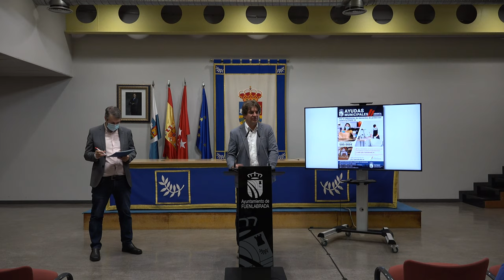Presentadas ayudas de entre 400 y 2.000 euros a autónomos/as y micropymes afectados por la pandemia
El ayuntamiento de Fuenlabrada destinará medio millón de euros para ayudar a los trabajadores y trabajadoras autónomos y las micropymes de la ciudad a compensar los gastos de la adquisición de elementos destinados a la protección sanitaria para poder enfrentarse a las consecuencias negativas del Covid-19.

La ayuda que se podrá solicitar a partir de mañana día 9 y hasta el próximo 6 de julio,  ascenderá a un importe que oscilará entre los 400 y los 2.000 euros, cubriéndose con ella un 80% de los gastos destinados por parte de las empresas locales afectadas por la COVID-19.

Esta partida permitirá compensar los gastos para implementar y adquirir medidas de seguridad y que se hayan producido a partir del 14 de marzo de 2020.

Requisitos

Las condiciones establecidas son: estar constituido formal y legalmente, encontrarse al corriente de pago con Hacienda, la Seguridad Social y el Ayuntamiento de Fuenlabrada, la actividad y el domicilio fiscal deben encontrarse en Fuenlabrada, tener un volumen de negocio anual inferior a 2 millones de euros y haber realizado una inversión mínima de 500 euros (IVA excluido).

Gastos subvencionables

Los conceptos que cubrirá la ayuda son: obras menores, medidas de protección individual para el emprendedor, los trabajadores y los clientes, señalización y cartelería informativa, material de protección desechable, purificadores de aire o iozonizadores, estufas de terraza, servicios de desinfección, instalación de filtros HEPA y medidores de CO2.

Para solicitar la ayuda económica es necesario presentar facturas oficiales y justificantes de pago. En ningún caso se considerará subvencionable el IVA ni el equipamiento adquirido mediante renting o leasing.

La solicitud deberá realizarse por vía telemática a través de la Sede Electrónica del Ayuntamiento
Sede Electrónica
Pagina web del Ayuntamiento. Utilizamos cookies propias para mejorar la experiencia del usuario. Si continúas navegando aceptas su uso.
sede.ayto-fuenlabrada.es

Estas ayudas se suman a las que ya otorgó el ayuntamiento el pasado año a este colectivo  y que beneficiaron a cerca de 700 pequeñas empresas, autónomos y autónomas que  recibieron ayudas de 400 euros dentro de su Plan de Reactivación Económica de la Ciudad.

En aquella ocasión iban dirigidas a  trabajadores y trabajadoras por cuenta propia y microempresas que se vieron abocados al cese de la actividad o a un ERTE durante la Declaración del Estado de Alarma en la primavera de 2020.